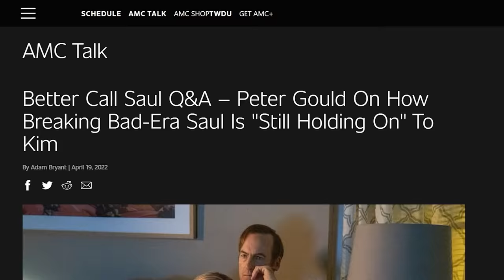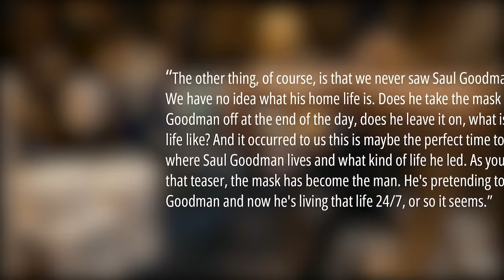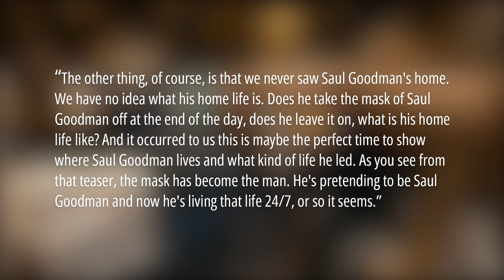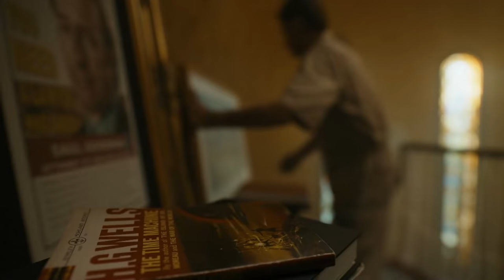Better Call Saul Pre-Easter Eggs | Season 6 | Who Needs a Golden Toilet?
What's going on in the Better Call Saul Season 6 Episode 1 opening teaser? Golden toilet & Zafiro stopper breakdown.

Better Call Saul and Breaking Bad have used some of the best opening teasers to start off their seasons. In a cold open fans get a glimpse of a flashforward in the timeline, and are left to guess how they will fill the space in between. Season 6 broke the tradition of always opening with a Gene Takavic scene in Omaha. Instead, we got a look inside Saul Goodman's house after he fled Albuquerque.

This video looks at what the Season 6 opening teaser tells us about who Saul Goodman is. We also look at interviews with showrunner Peter Gould who gives some interesting details about this season's cold open.

What are your favorite BCS theories for the upcoming season 6? Which BrBa characters are you still hoping to see?

Better Call Saul stuff:

Season 4
Season 5
Better Call Saul Complete series
Breaking Bad complete series
University of American Samoa Land Crabs Mug

Better Call Saul is a television drama series created by Vince Gilligan and Peter Gould. It is a spin-off prequel of Gilligan's prior series Breaking Bad. Set in the early 2000s, Better Call Saul follows the story of con-man turned small-time lawyer, Jimmy McGill, beginning six years before the events of Breaking Bad, showing his transformation into the persona of criminal-for-hire Saul Goodman. Jimmy becomes the lawyer for former beat cop Mike Ehrmantraut,  whose relevant skill set allows him to enter the criminal underworld of drug trafficking in Albuquerque, New Mexico. The show premiered on AMC on February 8, 2015. The show's sixth and final season premiered on April 18, 2022.

Chapter Timestamps
0:00 Intro
1:32 The Big Questions from the Teaser
2:42 Is Saul just a persona?
4:27 Interesting Details